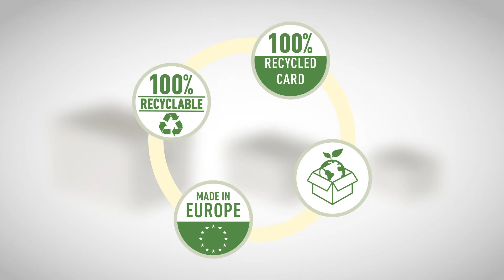Cutii depozitare Esselte Home